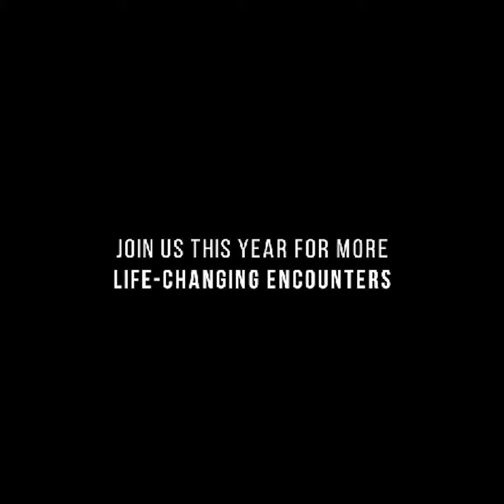Watch out 2022 prophetic feast=Prophet Eric O. Parsley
"It takes the prophetic to unlock mysteries."
Your own testimony awaits you at PROPHETIC FEAST 2023.

DON'T BE LEFT OUT